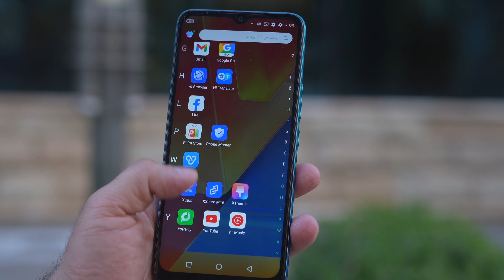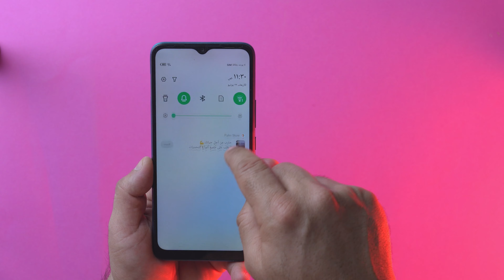فقط 127 الف شنو تحصل // Infinix smart 6